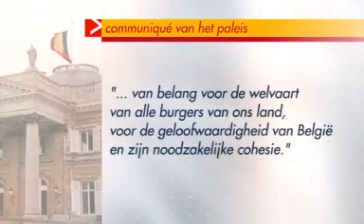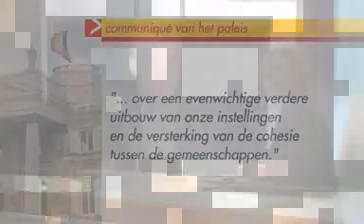Ivan De Vadder interpreteert mededeling vh paleis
slecht bestuur - Leterme plat op de buik